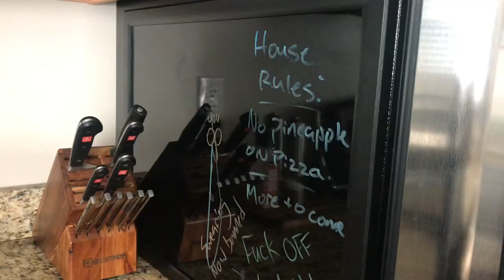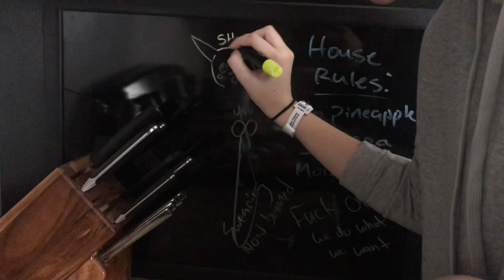Bakugou’s Birthday — The Morning of 4/20 (Todobaku)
Happy birthday Bakugo! // we had to take the opportunity to make a small video as well as a Todobaku video. A+ ship.
Even though, as a multi shipper, I have far too many.

Best fucking Todoroki to exist is @cos.vey on Instagram and tiktok! And my best friend, so go give them love!